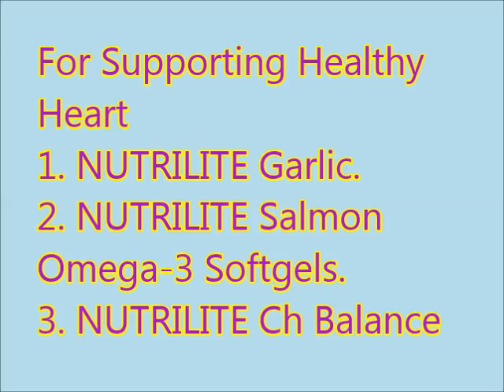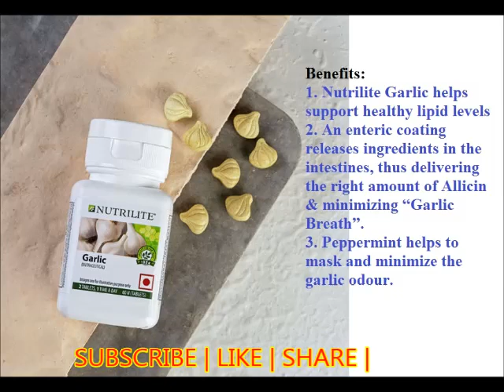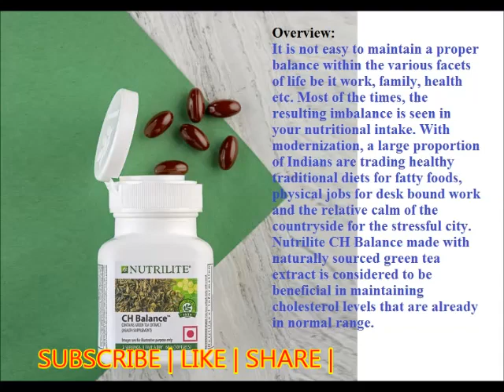Amway nutrilite Heart supporting supplements | Review | Garlic | CH Balance | Salmon Omega 3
Dear Friends,
Welcome to New info channel .
NUTRILITE Garlic
Nutrilite Garlic provides a safe, natural way to support the heart health. It contains a significant level of Allicin, the key active component in Garlic which helps maintain blood lipid levels already within the normal range.
Benefits :
1. Nutrilite Garlic helps support healthy lipid levels
2. An enteric coating releases ingredients in the intestines, thus delivering the right amount of Allicin & minimizing “Garlic Breath”.
3. Peppermint helps to mask and minimize the garlic odour.
NUTRILITE Salmon Omega-3 Softgels
Fast paced lifestyle has changed our eating habits. We end up consuming lots of processed/junk food which is high in fats especially Omega-6 fatty acids. It creates an imbalance between Omega-6 fatty acids & Omega-3 fatty acids. To balance the same, we need to consume optimal amounts of Omega-3 fatty acids. These Omega-3 fatty acids also referred as the 'good fats' must be obtained from diet because the body cannot synthesize them on its own. In addition to regular diet and exercise, give your heart an advantage with Omega-3 fatty acids.
Benefits:
1. Each softgel provides 180 mg of Eicosapentaenoic Acid (EPA) and 120 mg of Docosahexaenoic Acid (DHA). Omega-3 fatty acids help support normal heart health and normal triglyceride levels
2. EPA and DHA may be beneficial to maintain normal physiological function of heart
3. Omega-3 fatty acids in Nutrilite Salmon Omega-3 are derived from Salmon and a proprietary blend of three additional Omega-3 sources anchovy, mackerel and sardine
4. Contains no artificial colours, flavours or preservatives
NUTRILITE Ch Balance
It is not easy to maintain a proper balance within the various facets of life be it work, family, health etc. Most of the times, the resulting imbalance is seen in your nutritional intake. With modernization, a large proportion of Indians are trading healthy traditional diets for fatty foods, physical jobs for desk bound work and the relative calm of the countryside for the stressful city. Nutrilite CH Balance made with naturally sourced green tea extract is considered to be beneficial in maintaining cholesterol levels that are already in normal range.
Benefits:
1. Each serving provides 395 mg of green tea extract.
2. No added artificial colors, flavors or preservatives.

Keyboard & Mouse
32 GB memory card